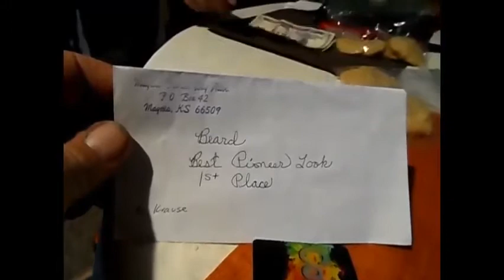I Took First Place At Pioneer Days Mayetta Kansas Indian Reservation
Iron Horse Rider
Archery Demonstration